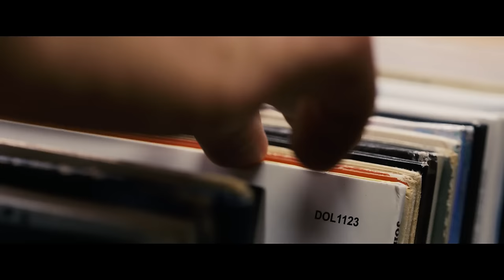MAG-LEV Audio: World's first levitating turntable (official)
The Uplifting Experience of Music.

Production: Bright Visuals
Producer: Matej Marinko
Director: Luka Stanovnik
DOP: Dominik Istenič